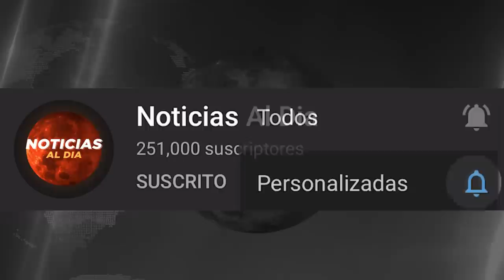RUSIA Y UCRANIA HOY NOTICIAS 25 DE JULIO 2022, NUEVOS PLANES DE PUTIN ULTIMA HORA PRESTAMOS HOY